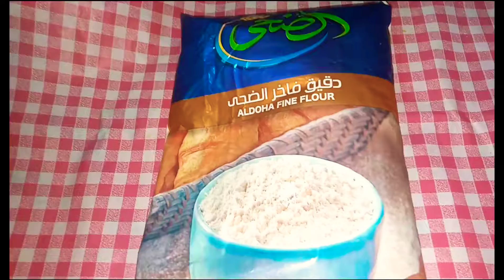كحك العيد الناعم على أصوله بطعم و ريحة زمان بطعم احلى من المحلات